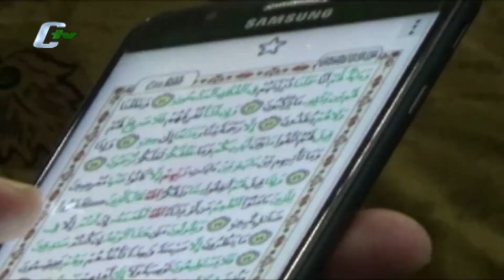Peringati Hari Santri, Ratusan Warga Gelar Istighosah